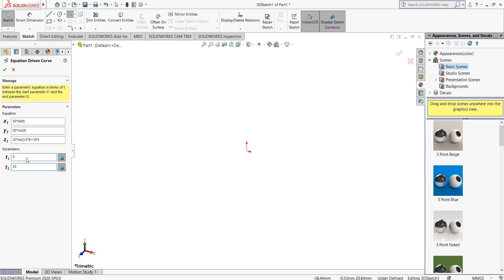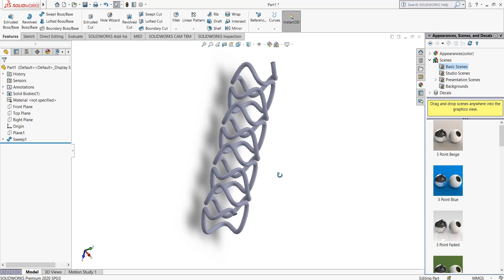Solidworks Tutorial l How to Make "Spiral" in solidworks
Check it out! patwary07 will cnc programming and 2D/3D Products/Mold Making on mastercam/Solidworks for $5 on

If you have any Question about MasterCAm/Solidworks  write down in Comment Box.I will reply.